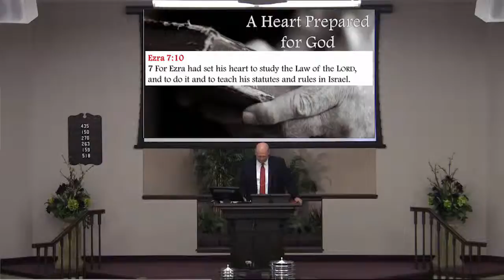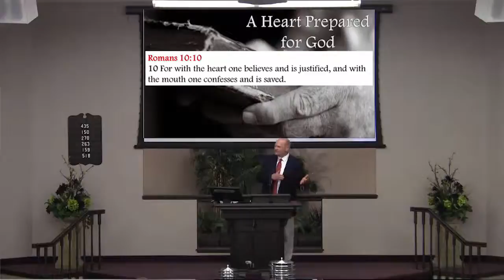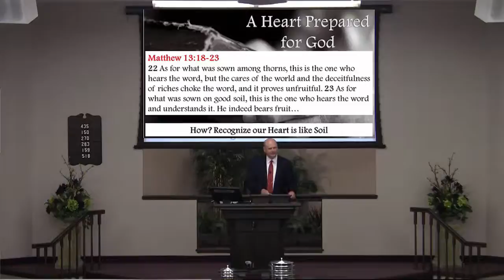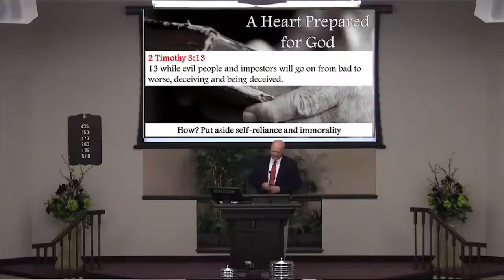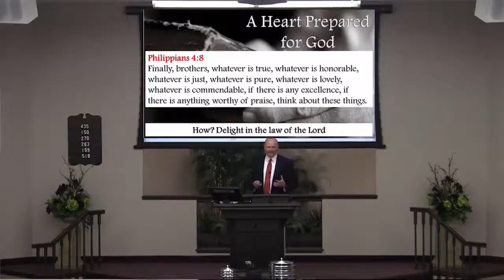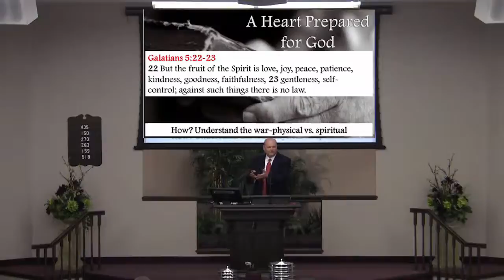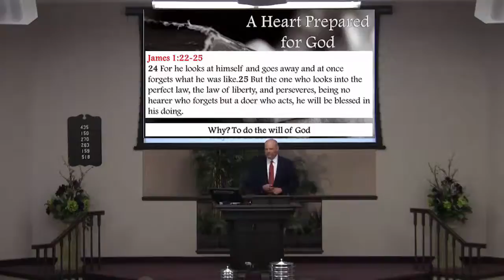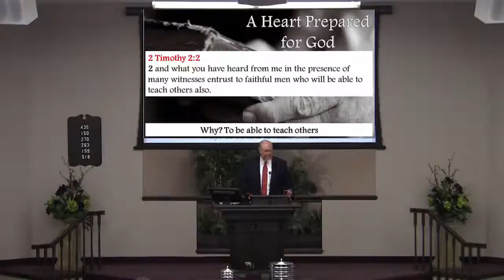150524 PM A Heart Prepared for God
A Heart Prepared for God  An essential part of doing anything that is significant in our lives is preparation.  We often set aside time and resources to prepare for many of the things that are important to us.  Serving God is one of the most important things we will do and preparing a heart to search His word and then put it into practice is essential to our faith.  Ezra is a great example ofsomeone who did just that. Ezra 7:10 shows us just what he was willing to do as a man that God could use for His divine purpose.  In the bible, both young and old, experienced and beginners are encouraged in preparing their hearts. (Ecc. 12:1, Eph. 6:4, Rom. 10:10, Prov.23:6-8, Matt.12:34-35)   I. How to Prepare our Heart  a.Recognize our heart is like soil (Matt. 13:3-9, 18-23)  b.Put aside the things of this world and immorality  i.Rehoboam (2 Chron. 12:14)  ii.Thessalonians (2 Thess. 2:10-12)  c.Delight on the Law of the Lord ( Psalm 1:2, Phil.4:8, Prov.4:23)  d.Understand the war between the physical and the spiritual (Rom.7:22-23, 8:5-9, Gal. 5:16-18, 22-23)  II.Why Prepare our Heart  a.To search God’s Law  ( 2 Tim.2:15)  i.An attitude of seeking is what God wants ( Matt. 7:7)  ii.It builds the necessary faith ( Heb. 11:6)  b.To do the will of God (Matt. 7:21-27, James 1:22-25)  c.To be able to teach the others God’s plan  i.Remember Ezra’s example (Ez. 7:11, 25)  ii.We should become good teachers, moving God’s plan forward (Heb. 5:12-14, 2 Tim. 2:2)  A life dedicated to God is the most important priority we can have.  Setting our mind and heart to that task is the challenge that is before us. (Col.3:2)  How we prepare and the time we give to doing so, will certainly affect our faith and help our conviction remain strong. Let’s be like Ezra and prepare our heart to seek the law of the Lord, becoming a shining light for the glory of our God!